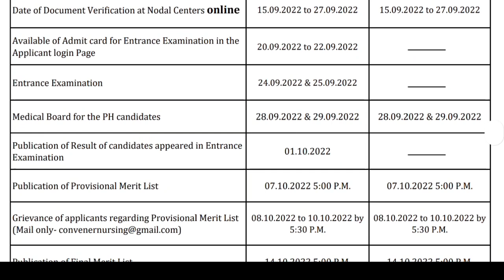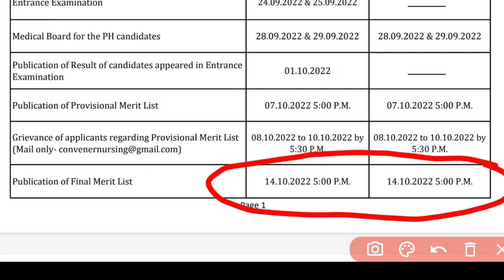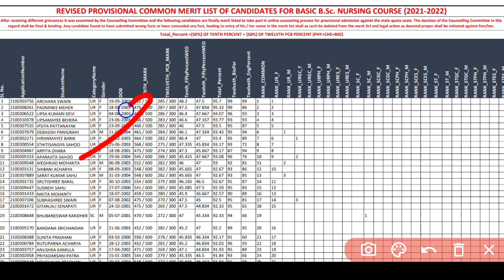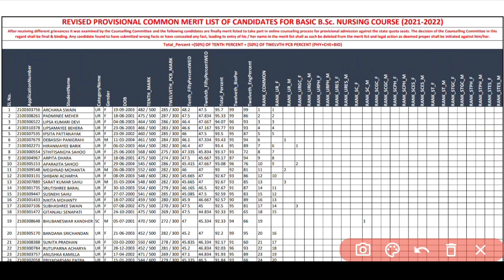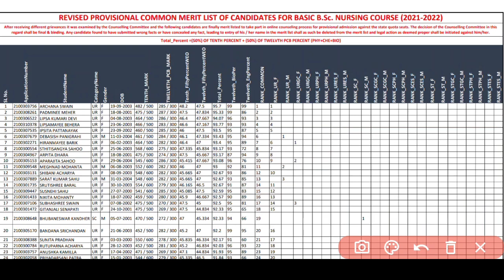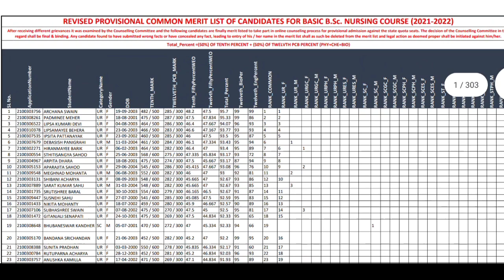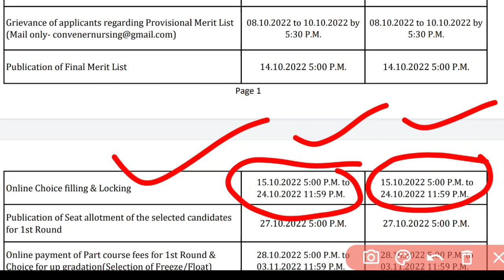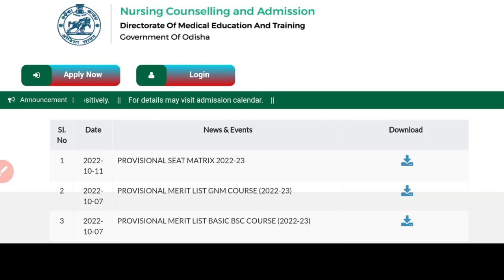NURSING FINAL MERIT LIST❓କାହାର NAME ଆସିବ✅RANK CHANGE ହେବ କି❓ CANCEL❌❓ଜଲ୍ଦି ଦେଖିନିଅନ୍ତୁ❗FULL DETAILS❗